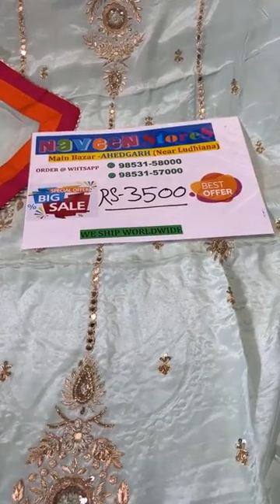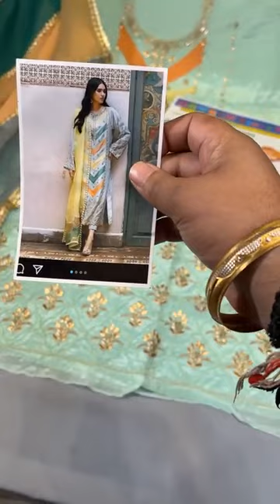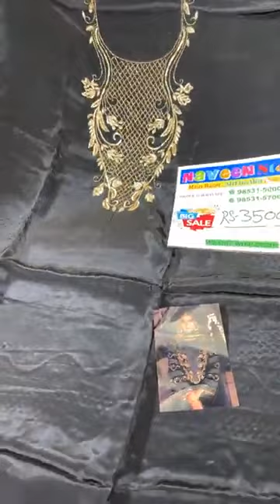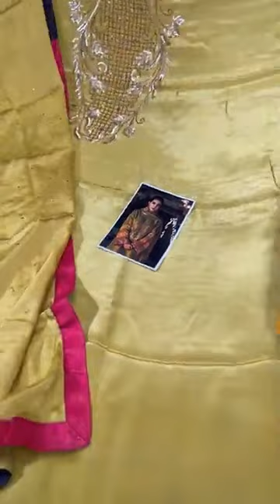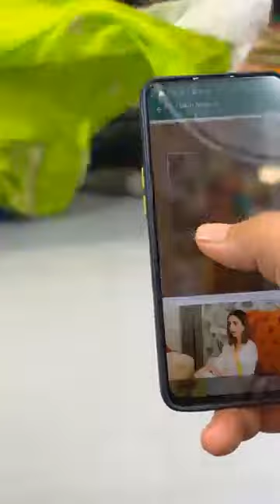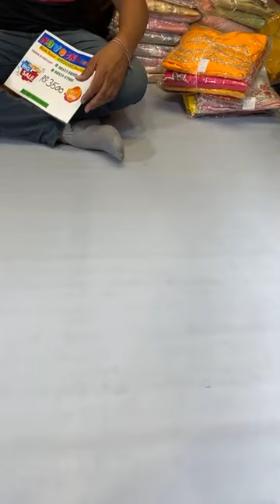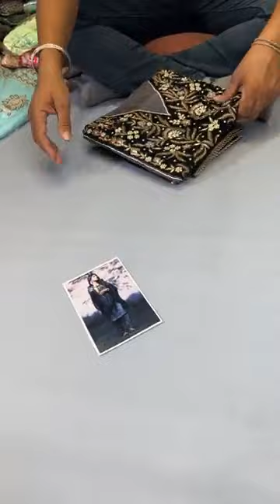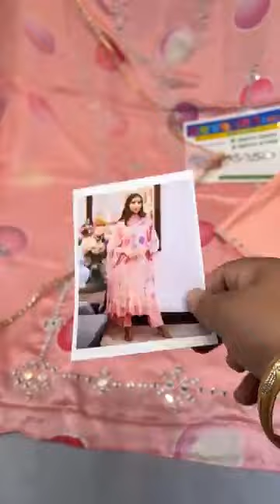Sale Sale one day Sale of party wear punjabi handwork suits with price|Naveen Store Ahmedgarh Punjab